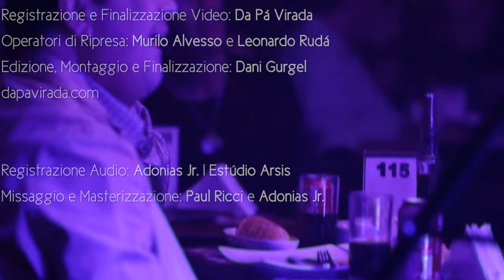VOGLIO VIVERE COSÌ (Mafalda Minnozzi) + DANI GURGEL at TOM JAZZ [SAO PAULO/BRAZIL]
Bella, bella bella!!! L'interpretazione di questo brano è un inno alla vita e alla gioia di vivere. Mafalda Minnozzi incontra per la prima volta la bravissima e giovane interprete Paulistana: Dani Gurgel ed insieme disegnano con soave allegria un ritratto vivace dai colori brillanti. Il brano: "Voglio Vivere Così" datato 1941 e scritto da Mario Mattoli (in piena 2a guerra mondiale) descrive la bellezza della vita e la forza del sole e Mafalda Minnozzi inserisce questo brano nel suo ultimo lavoro discografico in DVD "SPRITZ DAL VIVO" e in CD "SPRITZ"
Linda, linda linda! A interpretação desta canção é um hino à vida e à alegria de viver. Mafalda Minnozzi se encontra pela primiera fez no palco com a jovem e talentosa interprete Paulistana: Dani Gurgel e juntas desenham um retrato da alegria suave, vivo, das cores brilhantes. A canção: "Voglio Vivere Così", datada 1941 e escrita por Mario Mattioli (no meio da 2 ª Guerra Mundial), descreve a beleza da vida e do brillo do sol e Mafalda Minnozzi coloca esta canção em seu mais recente DVD "SPRITZ DAL VIVO" e Album "SPRITZ".